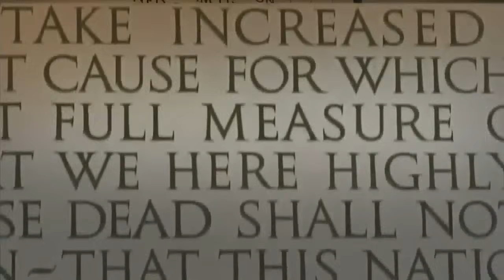Trump won't run in 2028 if he doesn't win in November: Exclusive 1-1 interview with Sharyl Attkisson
Former President Donald Trump addressed the rhetoric he believes has led to the violence and attempts on his life. He also spoke about why he would be a better choice than VP Kamala Harris to serve in the highest office.

Should he lose in November, Trump also had an answer that broke news around the world.